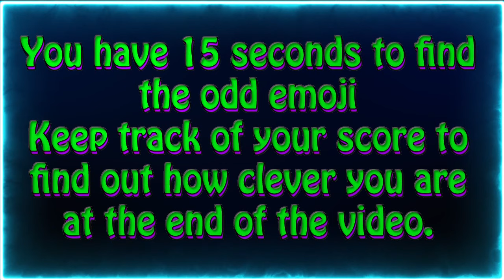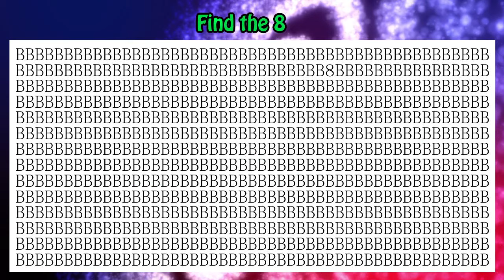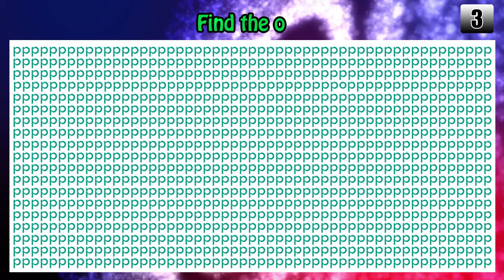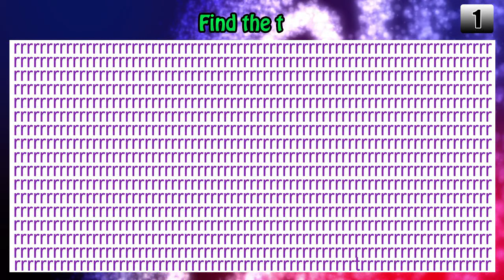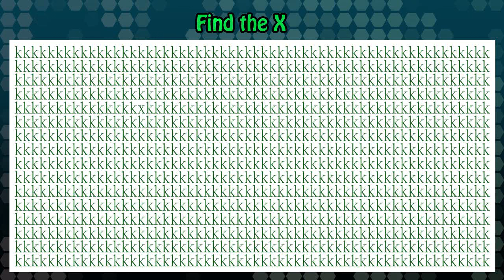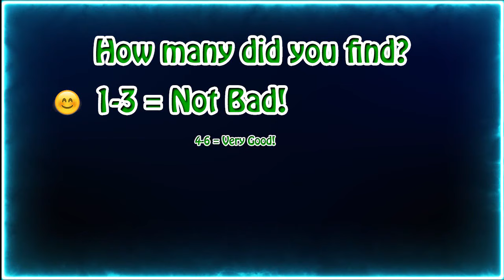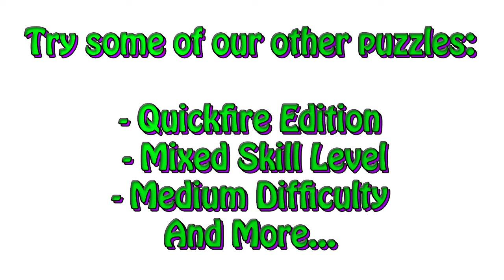Find The Odd One Out - Number - Letter - Character Kids Game - INSANE Edition!!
How many odd Characters can you find from the 10 puzzles?

INSANE skill Levels... Please don't expect this one to be easy, you'll have to really focus to find the odd one out.. How well can you do???

Why not try some of our other fun puzzles and try to get a high score.